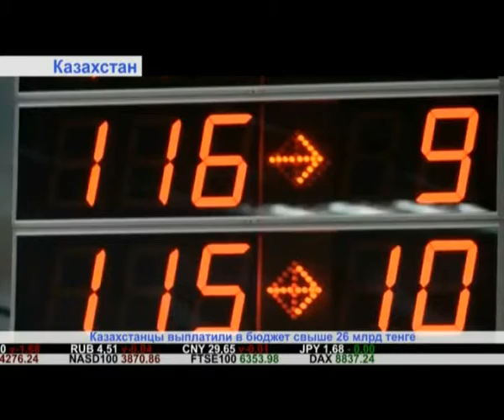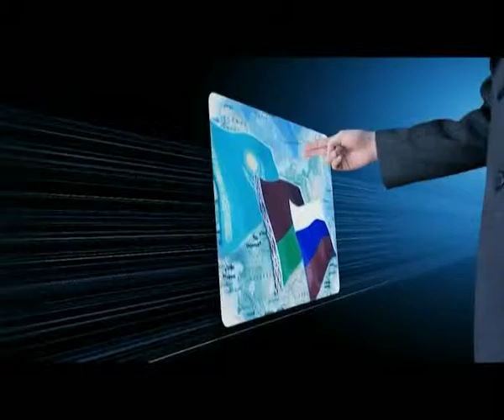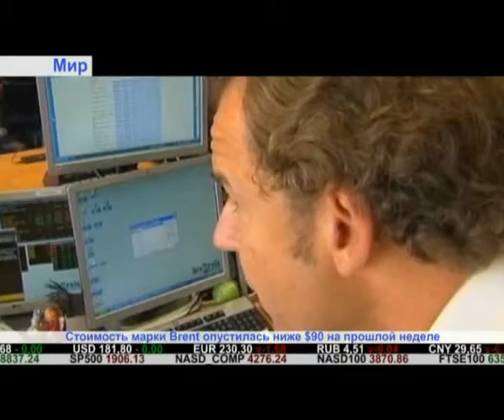«Дайджест экономической прессы» (выпуск от 13.10.2014)